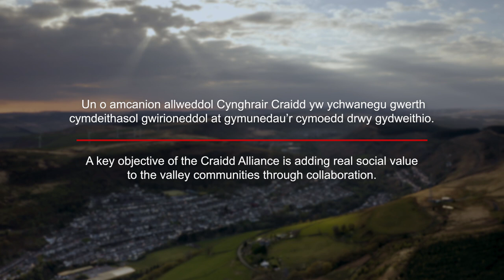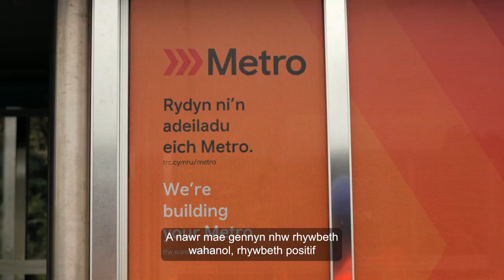Stori Brian - Y Llwybr at Ddyfodol Positif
Mae'r ffilm hon yn arddangos sut y rhoddodd model caffael masnachol gyfle i Brian ailadeiladu ei ddyfodol ac i roi yn ôl i'r gymuned.

Dan arweiniad Trafnidiaeth Cymru a'i chyflwyno drwy'r Gynghrair Craidd, mae'r stori hon yn dangos sut mae gwerth cymdeithasol yn rhoi pwyslais ar bob aelod o gymdeithas.